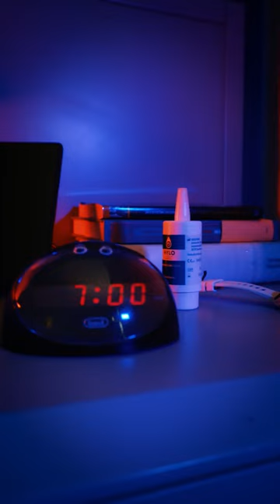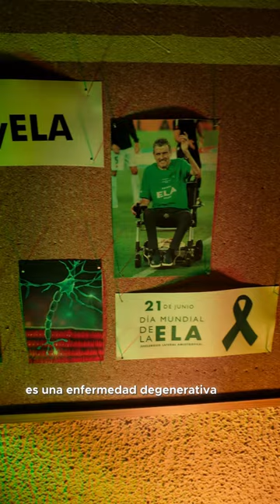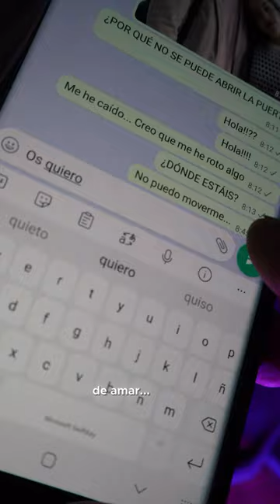Cortometraje: La cárcel más cruel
Así son secuestrados en sus casas 500 españoles cada año.